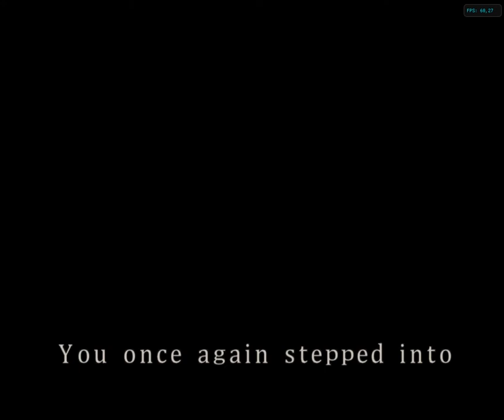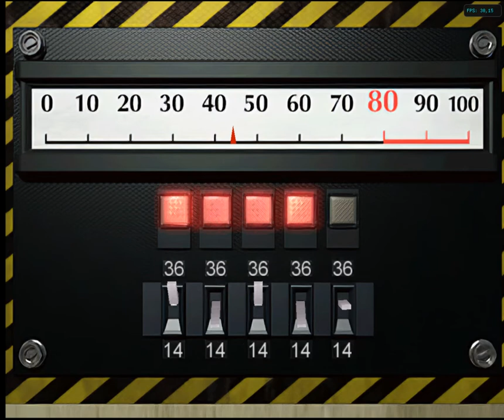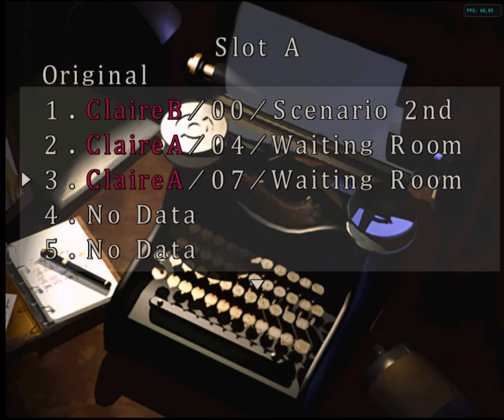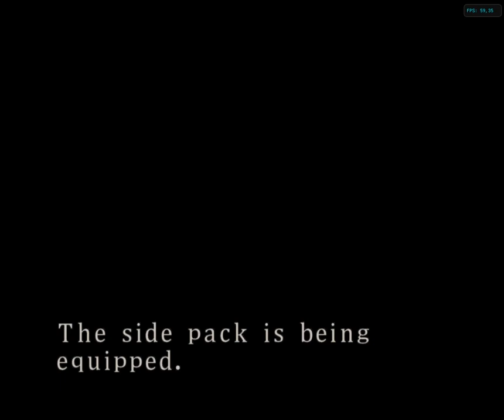[GC/USA] Resident Evil 2 Seamless HD Project (Normal, Claire A) [DANGER CONDITION] - Part 3